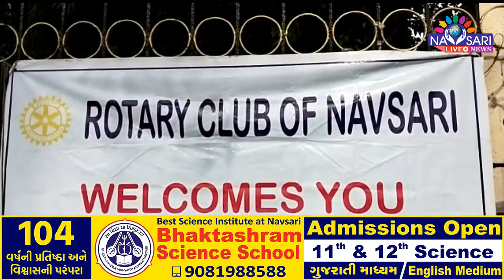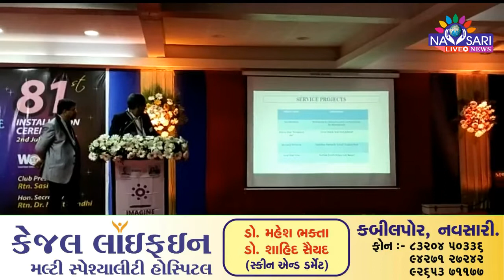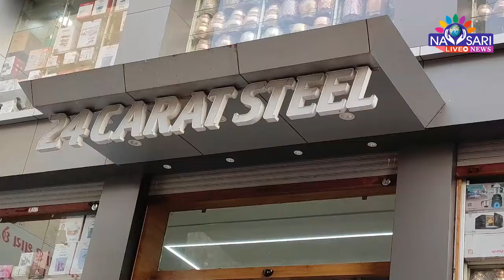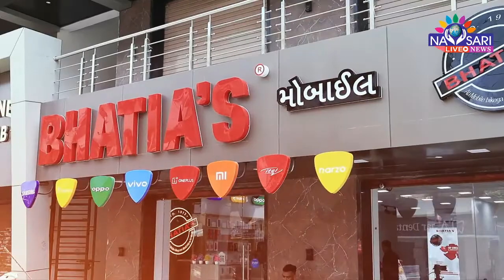Zatpat News :- Rotary Club Celebrates 31st Installation Ceremony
રોટરી ક્લબ દ્વારા ૮૧મી ઈંસ્ટોલેશન સેરેમની ઉજવાઈ